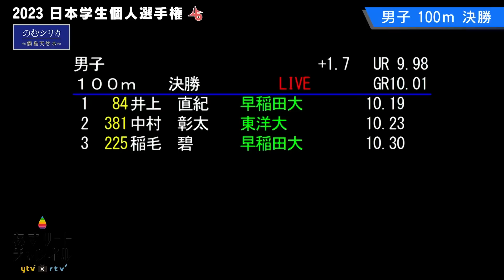【日本学生個人選手権】出るレースで続々と自己ベストを更新する男！井上直紀（早大）‹男子100m 決勝›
【2023日本学生個人選手権】男子100m決勝
井上直紀（早大）が予選から3レースで自己新を更新し優勝！（10秒19）

【2023日本学生個人選手権】大会情報は個人選手権特設ページで！👇

インタビュー記事は「月陸Online」で！

取材記事は「月陸Online」で👇
男子100m・井上直紀 覚醒の10秒19!! 中学以来の全国Vに
「25年東京世界選手権を狙っていきたい」

【配信協賛】
株式会社 明治

【配信協力】
日本学生陸上競技連合

(C)ytv